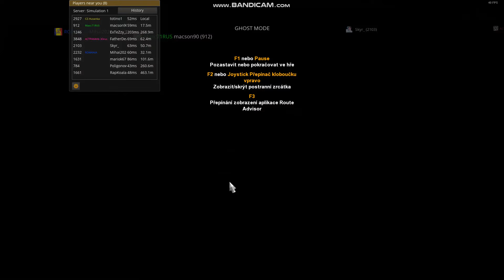eurotrucks2 2019 12 25 19 08 48 135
DOPERU - totina provokoval a pak som ho hodil do druhej koleji dementa